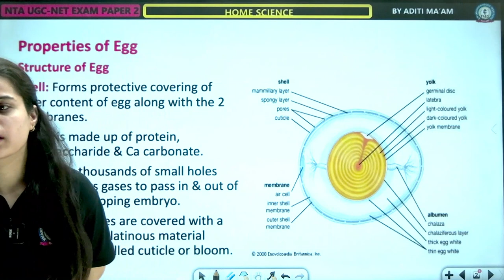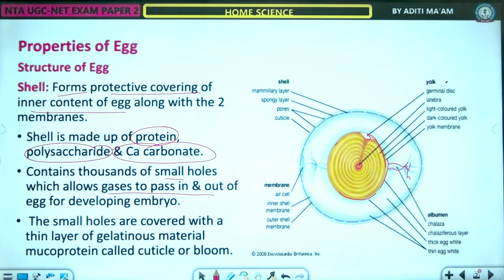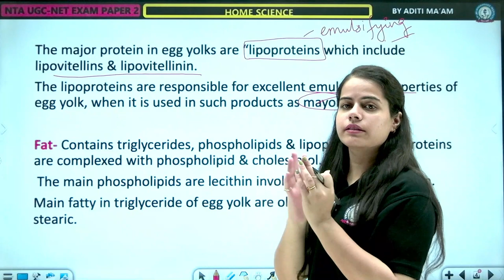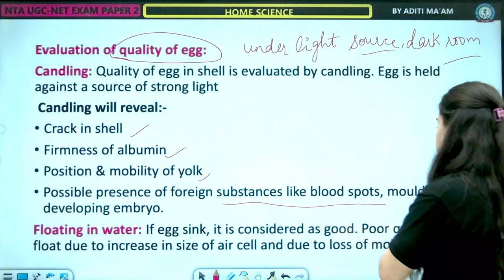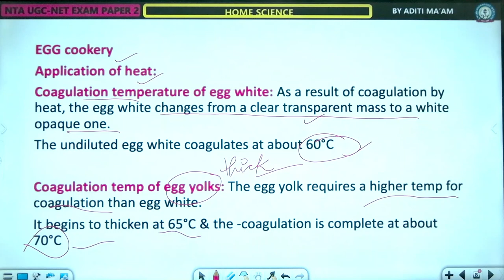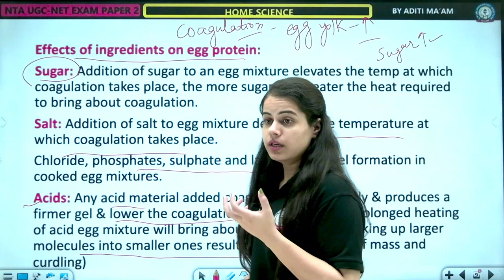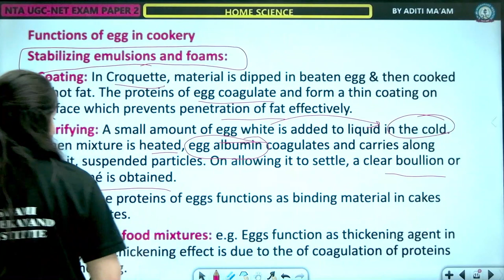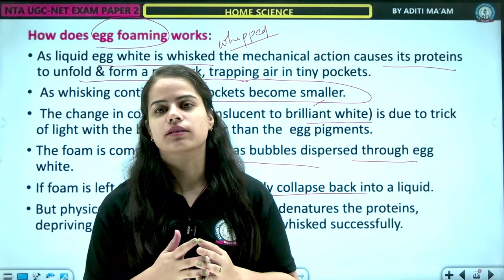EGGS | PROPERTIES OF EGGS | HOME SCIENCE | LEC 34 | UGC NET | BY ADITI MAAM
Eggs

(1) An organic vessel where an embryo develops, and one in which the female of an animal species lay as a means of reproduction
(2) An ovum

Supplement
An egg is an animal reproductive body that is spherical or ellipsoidal in shape. Inside the egg is the fertilized ovum that grows and develops as an embryo. It is produced and released outside of the animal body by fish, birds, snakes, insects, turtles, and other animals. A bird’s egg, for instance, is typically comprised of the following parts: (1) shell, (2) thin, proteinaceous membranes, (3) air cell, (4) albumen, (5) chalazae, (6) vitelline membrane, (7) yolk, and (8) zygote.
Eggs may be classified according to the relative amount of yolk:

microlecithal egg
mesolecithal egg
macrolecithal egg

Inside the egg, the zygote forms a blastodisk, which develops into an embryo, and finally into a fetus. The developing young uses the yolk for its sustenance. This kind of reproduction (i.e. laying eggs) is called oviparity in contrast to viviparity wherein the young develops inside the mother’s womb, derives nourishment from the mother, and is born alive.
Eggs laid by certain animals, such as bony fish, are not yet fertilized. These eggs are fertilized externally and this kind of egg-laying reproduction is termed ovuliparity.
See also:
ovum
oviparity
oviparous

Hurry UP!

* Classes
*Recorded Classes